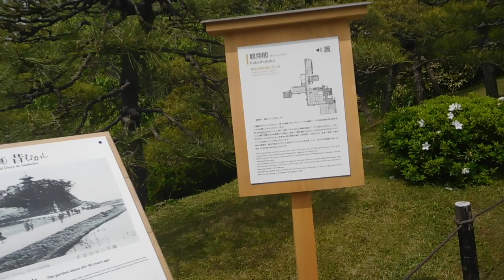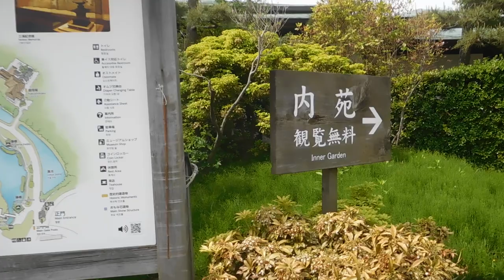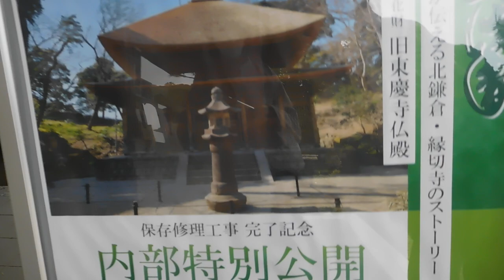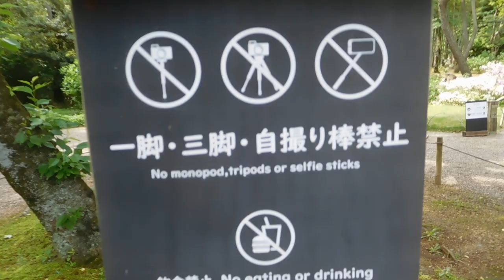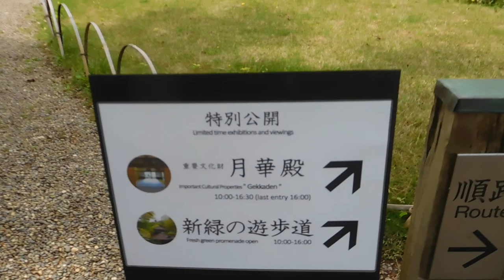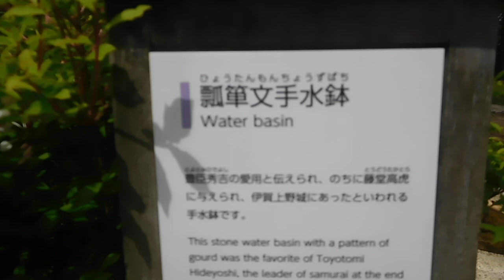横浜 三渓園1of4 20240429を歩いてみたDSCN0815